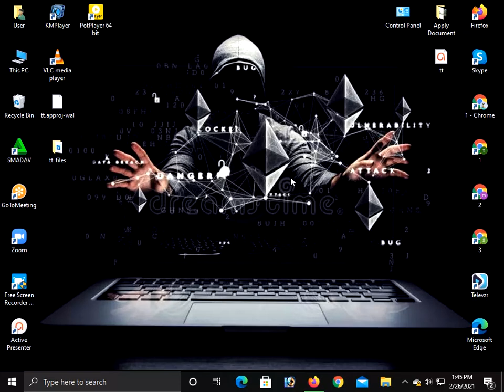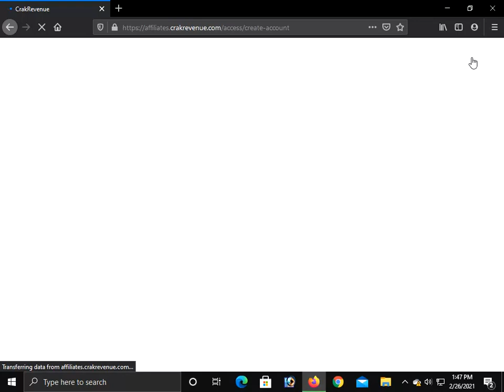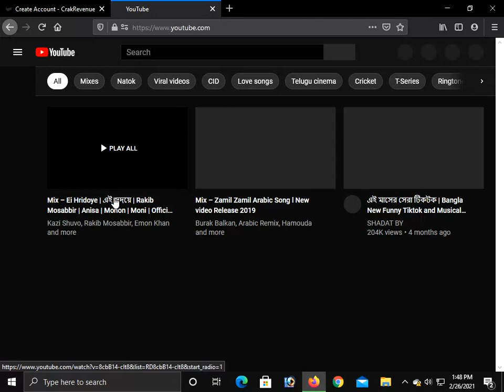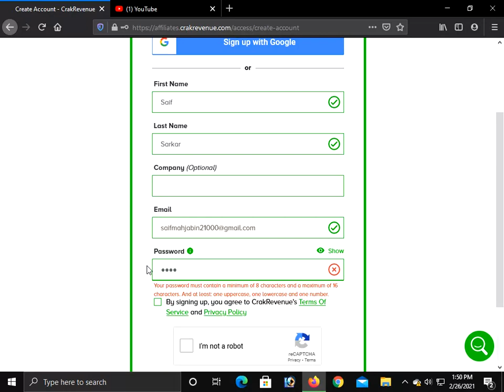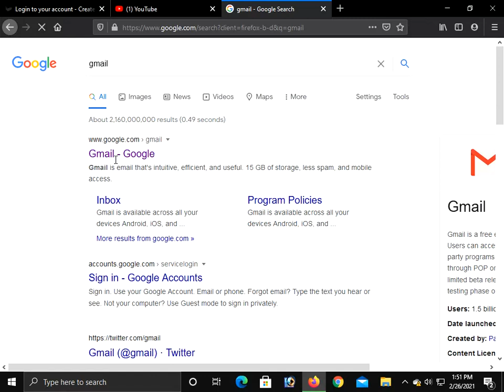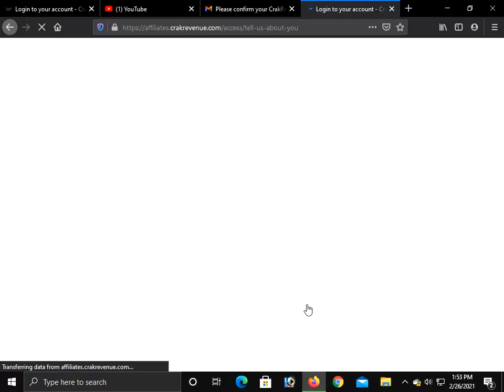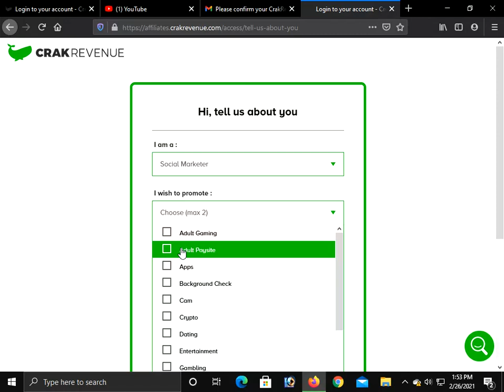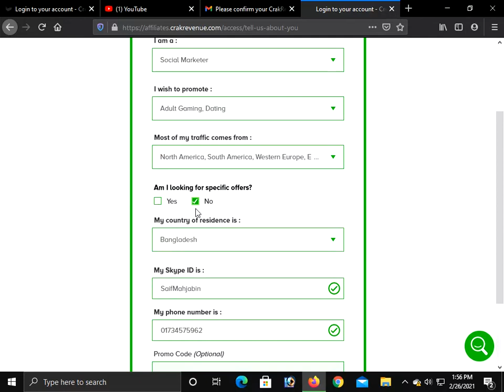How To Create//Crakrevenue//Account of CPA Marketing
👉Main Topix CPA marketing.

👉CPA Marketing Ar Some Trusted Webside.

👉 CPA Grip.

👉 CPA Lead.

👉 My Lead.

👉 Paysale(Dating/Adult).

👉 Crak Revenue(Dating/Adult).

Then👉 Create Landing Page Follow my video Tutorial.
👉Create A Landing Page.

Any👉 Problem To Comment.

Or

👉Any help to comment my video or my facebook id or my facebook page or gmail.

Thanks👉 Show Description.
Follow👉 my channel.
👉ConTent CreaTor MT👈